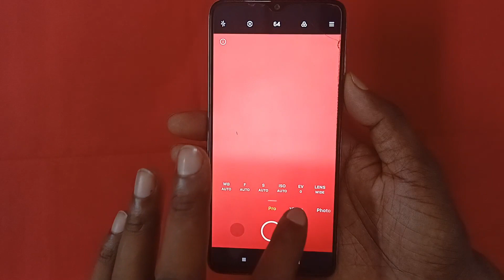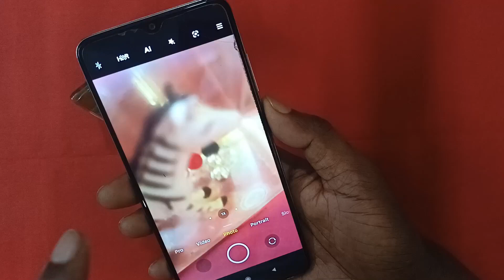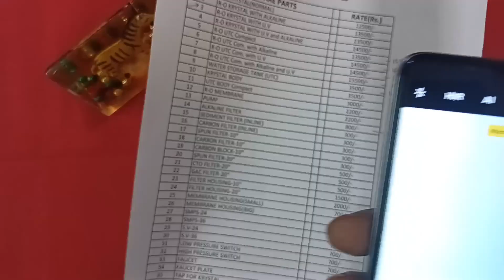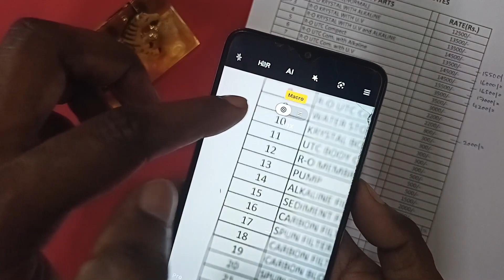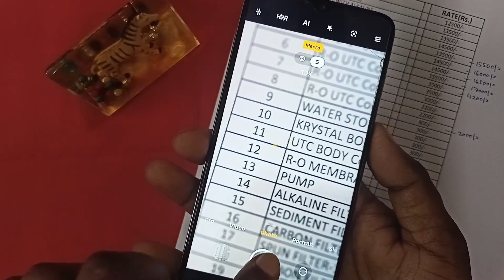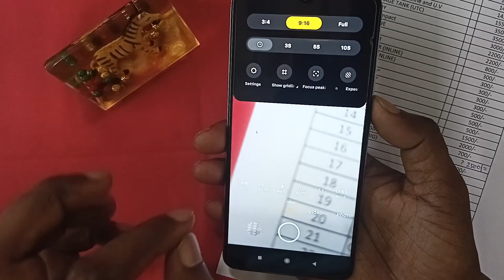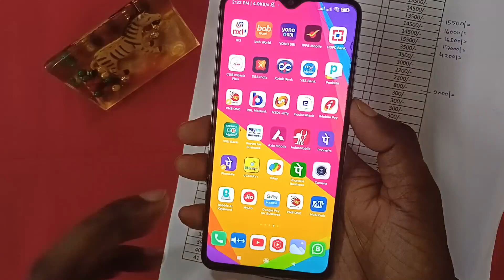Phone Camera 3 New Amazing Secret Tricks 2022 II Camera है तो इस tricks को जरुर देखना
Main apka dost @StarSGTech Es video me camera ka 3 tricks bataya hu ss tricks ko apne phone me jarur apply kar ke rakho es camera setting ka bhut kam aata hai

1) Camera Tripod
2)Mobile Tripod
3)Mobile Tripod
5)Light Stand
6) Realme 8 Mobile
7) Redmi Note 10 Pro
8) Laptop
9) Dell System

Our Recommendations
1) Canon EOS 200D II 24.1MP Digital SLR Camera
2) Canon EOS 80D 24.2MP Digital SLR Camera
3) Canon EOS 1500D 24.1 Digital SLR Camera
4) Canon EOS 6D Mark II 26.2MP Digital SLR Camera

 mobile camera hidden settings
 3 hidden settings of mobile camera
 camera settings
 hidden camera settings
 reno 6 hidden camera settings
 how to use mobile camera
 galaxy a71 camera hidden setting
 oppo reno 6 5g hidden camera settings
 mobile camera hidden features
 hidden features
 camera
 hidden settings
  chrome hidden settings
  realme 7 hidden settings
  reno 6 camera settings
  realme camera settings
 to open camera settings
  reno 6 5g camera setting